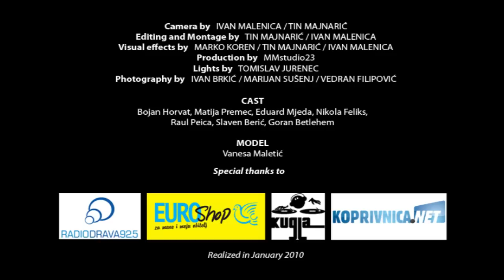RHS Coolektiv feat. Pseto - Chikita [OFFICIAL VIDEO HD]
Production by MMstudio23
■ directed by Tin Majnarić / Ivan Malenica
■ camera, editing and DOP by Ivan Malenica / Tin Majnarić
■ postproduction by Marko Koren / Tin Majnarić / Ivan Malenica
■ script by Tin Majnarić / Ivan Malenica
■ produced in January 2010.

■ audio Production and Mastering by Raul Peica - Rayya / RHS studio

RHS Coolektiv feat. Pseto - Chikita Lyrics:

VERSE 1 - Horz
Ajmo Chikita,che bi malo kitu? (porsupuesto qe si)
Malo da te (ahh)...kitos u picos! (znam da htjeli bi svi)
Mucho mucho volim kada zajedno smo goli,
ja te malo skidam,malo kissam nemogu odolit...
jer Bojan je baraba,
prođimo na djela,Chica,nemojmo palabrat,
vidim ti u očima da bi htjela isto,
zakaj da se pravimo englezi kad to nismo,
lezi...ti si moga tijela la usurpadora,
vidim da bi htjela jer hrvati su ti fora.
Otkada te znam ja ne zovem više sexyphone
čitao sam ono kaj si pisala u leksikon,
hoćeš da te tvoj Bobi odvede u Mexico?
Kuda? (U Mexico) Molim? (u Mexico)!!

REFREN
Volim meksički ples (I Chikita voli to)
Volim meksičku hranu (I Chikita voli to)
Volim sex na ex (I Chikita voli to)
Po noći il' po danu (I Chikita voli to)
Yo qiero mehicana (Chikita posrupuesto)
Yo qiero tortillas (Chikita porsupuesto)
No puedo controllar (Chikita porsupuesto)

VERSE 2 - B-Dog
A ja ko amigo,vrtim je ko loptu Figo,
kad sam došo do nje,fakat kurac mi se digo
i ništa nebi bilo da nisam toliko pio
poslije toga uleta ja sam 4 dana rigo.
Mala dobroga je stasa pa smo sjeli na terasa
Ja joj lupam neke fore ona stalno mi: Qe passa?
Curo ovdje nema pasa,buraz mi je masa
ja sam ovdje velika faca,stvorila me NASA!
Vidim da si fina cura,dobra ti kultura
da te odmah sada pitam dal te netko drugi fura
il' ti dečka bira tata pa ne želi on hrvata
nego finog momka iz domaćega jata?
Čujem da si najlijepša u selu i da voliš mortadelu
pa je puniš 9-1 tako radi se u svijetu
i u ljetu ti si dio moga granda
ma ti si curo meni slatka poput El Santa!

VERSE 3 - Pseto
Chi-Chi-Chi-Chi-Chikita Cortez
Ti si dobra pička s odjećom ili bez
Sex-se-sex-se-se-sex senorita
lijepa,mlada - BLOND - sitna
Ja no habla meksički
al' karat ću te ležeći,
Javi tati pa se vrati,
curo moraš vidjet kako rade to hrvati!
Ja sam napaljen,i jako ubijen
super je stvar kaj kurac ne razumijem,
zovi famili-u-kuću,
da me psihički dotuču!
Curo ja sam tvoj gringo,
A ti si prava mala bimbo
Moj pravi mali meksiko
jer si prava be-be-bejbe,ekspresno!

REFREN 1x

VERSE 4 - Fil Tilen
Svi je vole,ja je mrzim - jer je kurva
htjela me je poslije gaže - čemu žurba?
Svi joj meću u backstage-u,a ja neću ubit će me cura!
Pila se teqila,ona sa nama je bila
poslije 2-3 cuge padala u krila pa je došla i do Fila
reko sorry mila,meni nije sila,
(Nisam ti ja Josip Katalenić)
Neću đankire čireve,tripove,hivove,
jebeš tipove likove frikove sinove njihove
jer voze đipove,s njima se zi-pove,
(Odjebi od mene,reko sam ti već 100 puta)
Al ona exa i hoće da se sexa
Nema tu kompleksa kaže došla je iz mexa,
pita jel sam gej - reko jesam,nek sam
Tek sad kužim,kurac sam si pušim!!
Al rađe doma drkam nek da jebem tebe,
Jer mrzim glupe klinke i sponzorske trebe,
a u Mexico ću doć kad sa Premcom roknem banku,
tražiš pravi rap - eno tamo sam na šanku!
Pljaaaas